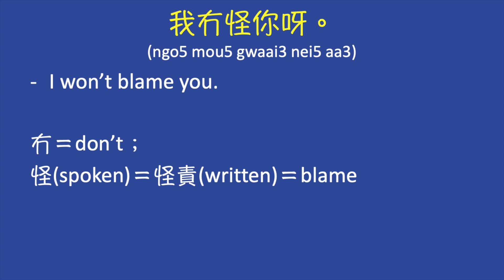Short Common Sentences in Cantonese 66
261. (你)做乜好似啞咗(噉)嘅/呀？ 0:06
262. 聽起嚟好麻煩(噉)喎。 0:18
263. 我冇怪你呀。 0:32
264. 我手提電話冇電呀。 0:43